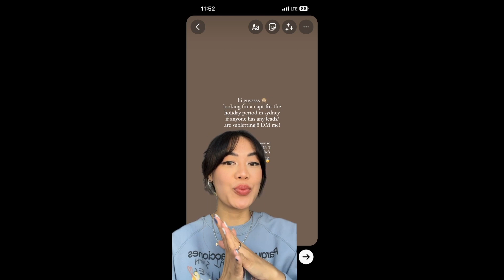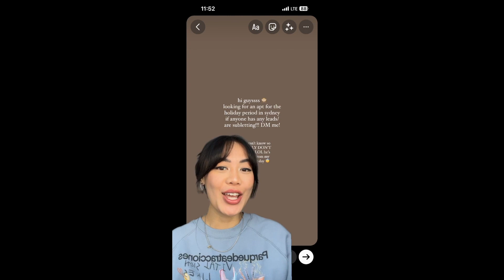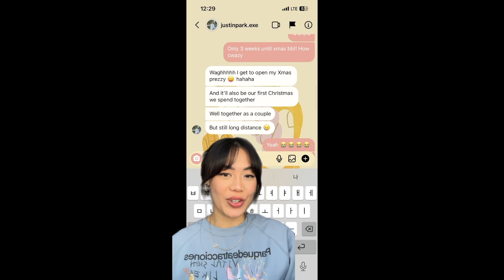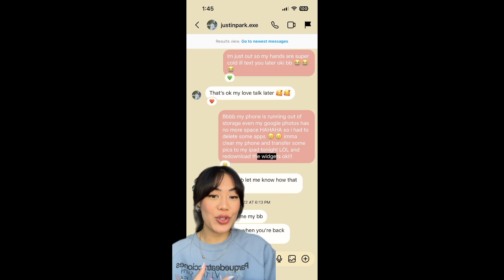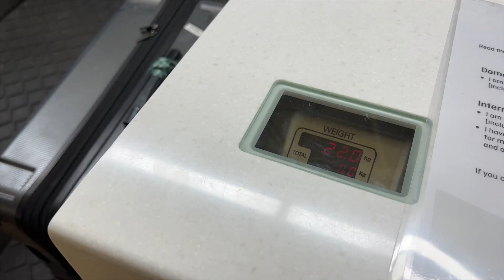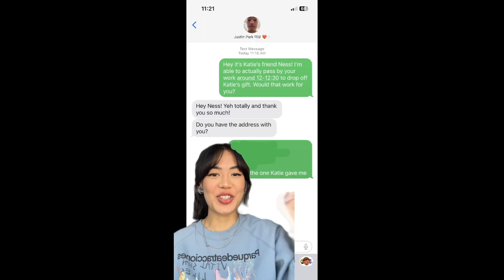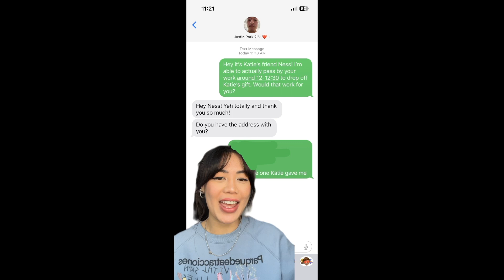SURPRISING MY LONG DISTANCE BF IN SYDNEY! ✈️ Seoul 🇰🇷 to Sydney 🇦🇺 for the holidays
Officially introducing my LDR to my Youtube fam! I decided to surprise him for the holidays this year and this is a little video of me planning and executing that plan 😈

The footage is not the greatest because I was SO nervous and SO overwhelmed so I hope you still like hearing the voice clips of us 🥺

♫ The Beach House - Dive